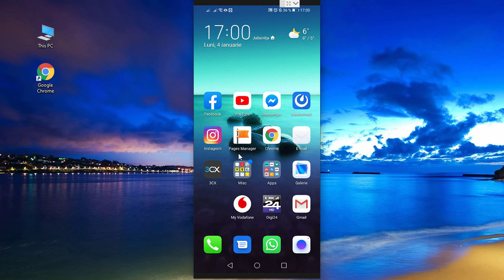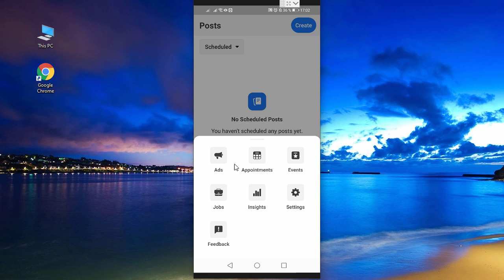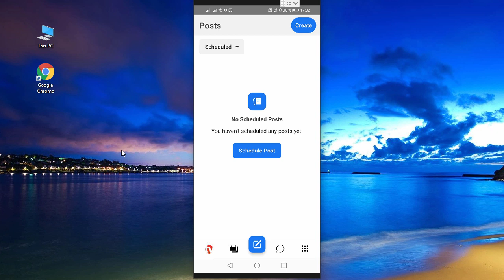Administreaza rapid pagina de Facebook de pe telefon cu Pages Manager